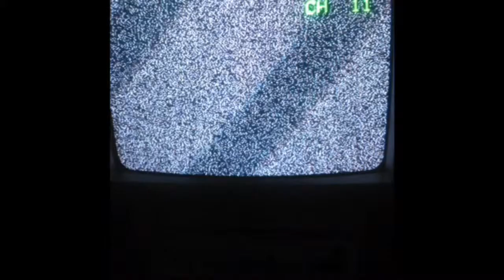Pamela Anderson makeup inspiration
Makeup tutorial. I am really sorry guys if you can't heard me properly. i hope you guys like this kind of video.